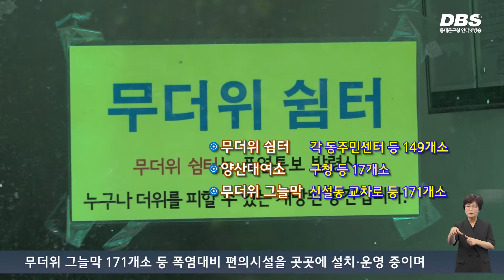폭염대비 ‘더위사냥 생수냉장고’ 운영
구는 폭염 대비 일환으로 산책로 등에 ‘더위사냥 생수 냉장고’를 비치 운영하고 있습니다.
나날이 무더위가 계속되는 가운데, 구는 주요 하천변과 산책로에서도 갈증을 해소할 수 있도록 방안을 마련했습니다.

배봉산 2개소 등 관내 7개소에 ‘더위사냥 냉장고’를 비치 운영하고 있는데요, 1개소 당 500ml 생수를 하루 3회에 걸쳐 900개를 비치, 총 6300개를 매일 구민들에게 무료로 제공합니다.
 이필형 동대문구청장은 ‘무더위에 지친 구민들의 갈증해소에 도움이 되길 바라며, 많은 구민들이 필요시에 사용할 수 있도록 이용자들의 배려와 질서를 부탁드린다’고 전했습니다

 이 외에도 동대문구에는 무더위쉼터 149개소, 양산 대여소 17개소, 무더위 그늘막 171개소등 폭염대비 편의시설을 곳곳에 설치·운영 중이며, 폭염으로 인한 지역민들의 건강과 안전을 위한 시스템을 지속적으로 구축해나갈 예정입니다.